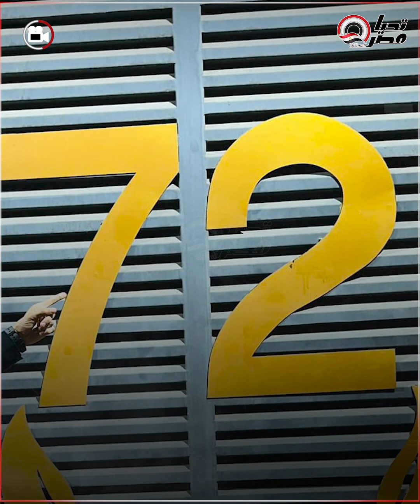آسف.. أول تعيلق من حسن شاكوش بعد حلقته مع طليقته ريم في رامز !